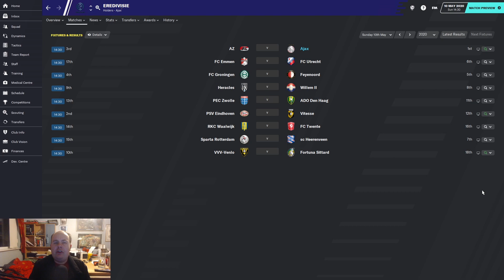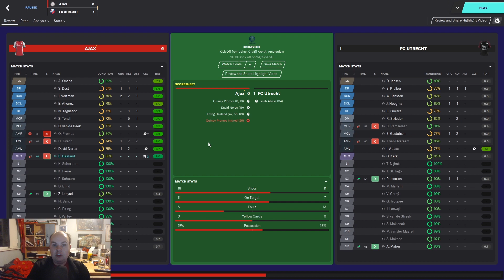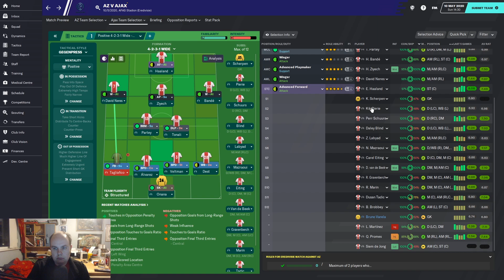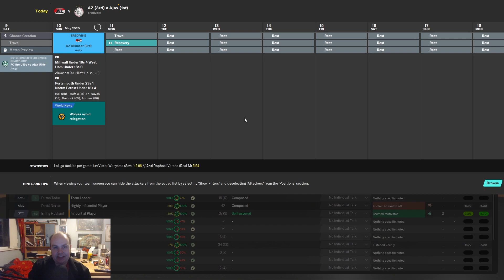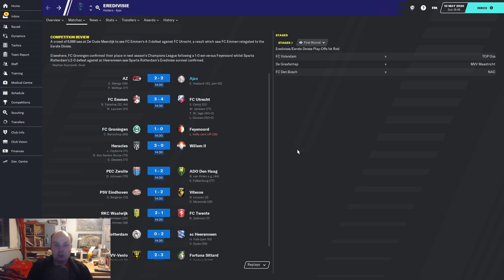FM 20 Lets Play - Ajax - S1 #17 - Free Kick Of Nightmares - Football Manager 2020